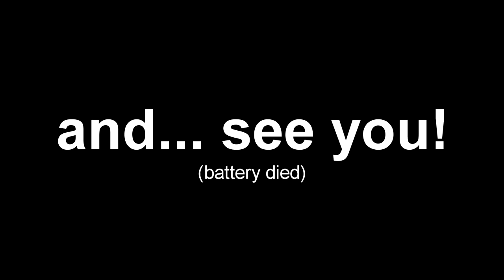Photo Bomb - TADEY VLOG #24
Amazing Perpetuum Jazzile concert ahead or now behind us. First concert in a new year 2017. We started this year with amazing concert with more than 2000 people at open-air concert. Check out what it means when we have open-air concert in the winter time when we don't need to change to our concert clothes.

I show you also some of Ljubljana's Christmas decoration, actually Ljubljana's castle xmas decor. It is very beautiful.

Oh... yes... Klemen and Nastja hijacked my camera for a moment... see what happened then!

Have a wonderful year. Spend it with your friends, families, loving ones, and spend it doing what you love to do. I'll appreciate that. Thanks :)

My gear:
Camera: Canon EOS M10
Tripod: Joby & DV Octopus Tripod Holder